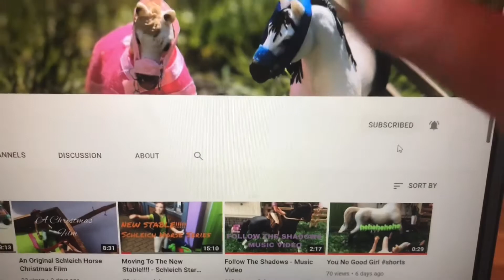How To Subscribe?